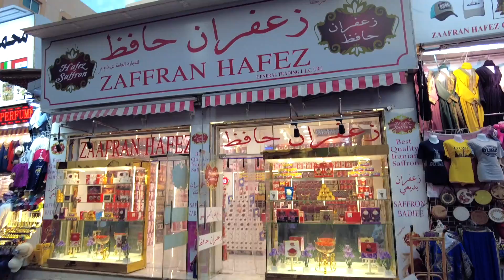Best Gold market In Dubai | Dubai Gold Souq Market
Gold souq is of the best gold market in Dubai.You will see  there are lots of gold shops in this video.If you are a visitor then you must visit  on these locations.